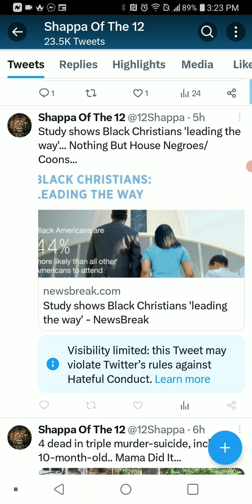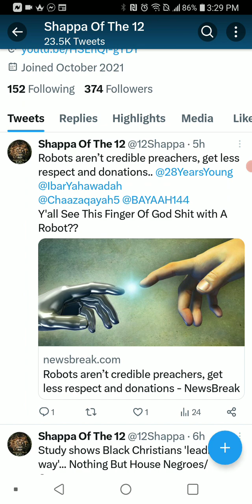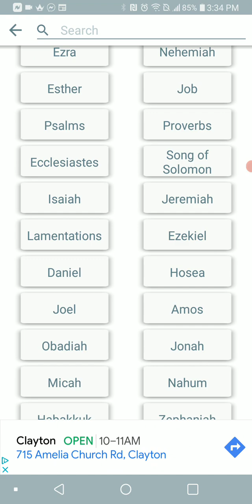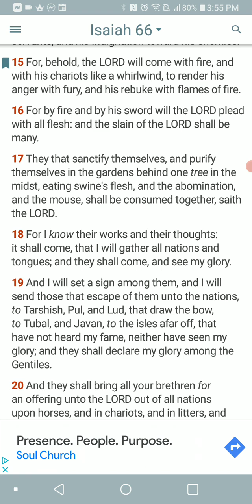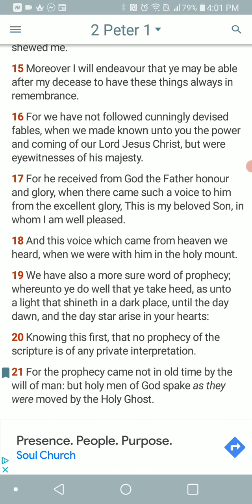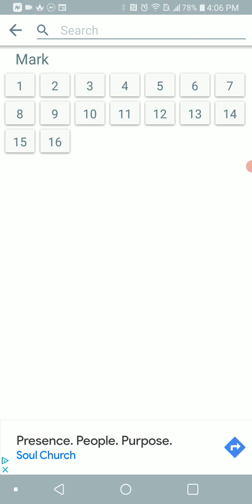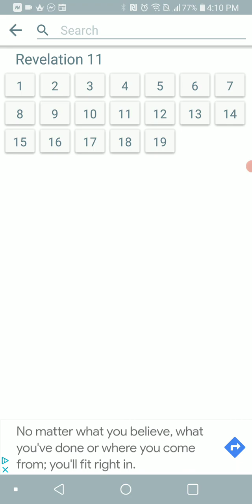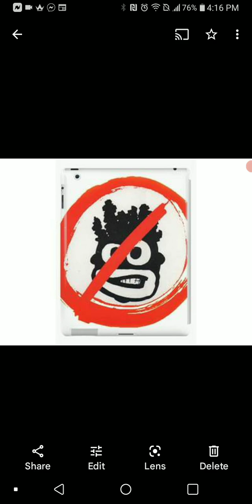Black Christians Are Spiritual Coons Upholding White Supremacy...